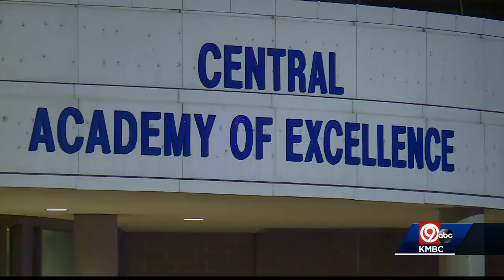Answers, solutions hard to come by after 15-year-old shot, killed outside school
From community activists to school district leaders, answers and solutions are hard to come by after a 15-year-old was shot to death outside a Kansas City school.